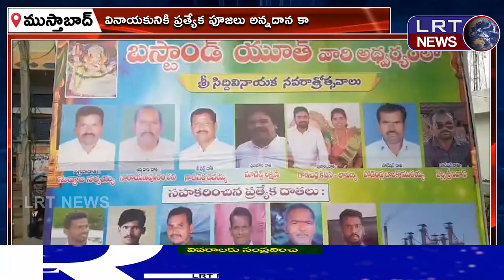ముస్తాబాద్ మండలంలో ఘనంగా వినాయక నవరాత్రులు ||| LRTNEWS